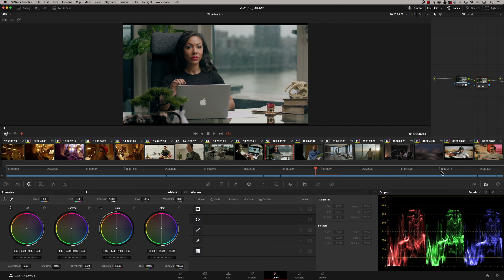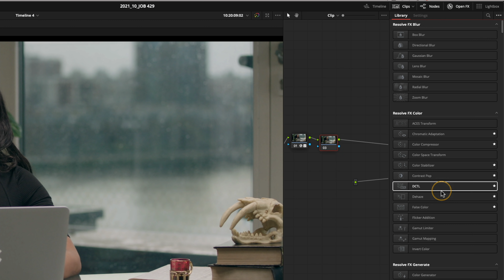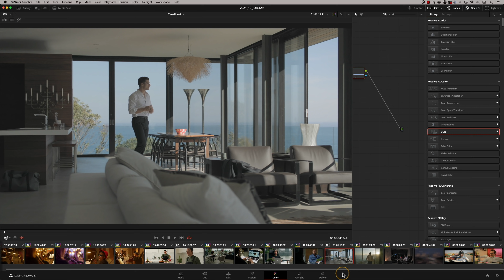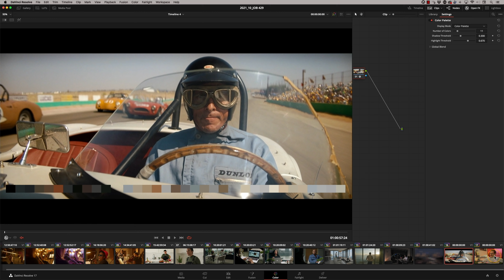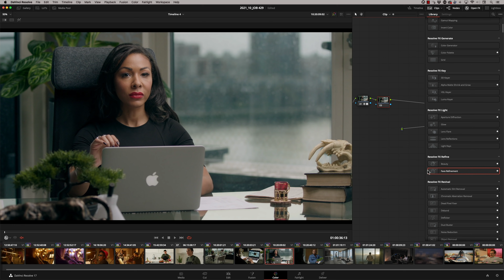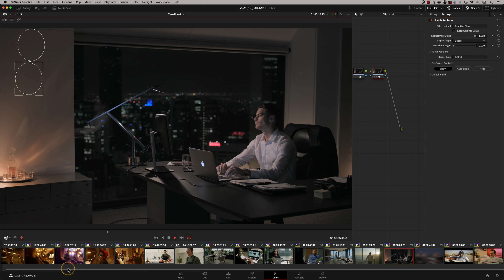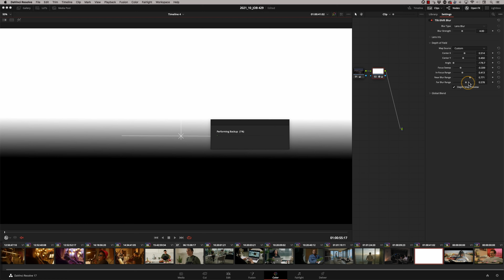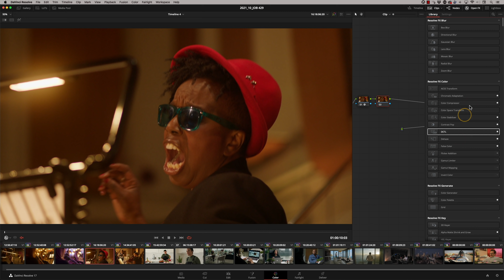Why YOU Need These Effects - The Definitive Guide.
Each and every effect in the OFX library detailed. I'll show you which Resolve effects are FREE and which require the STUDIO version and why you need these effects. I'll show you my personal favourites and how to use the Studio effects.

** Join my Exclusive email list for free node trees, footage and items coming in the future
always appreciated and with a personal thank you**